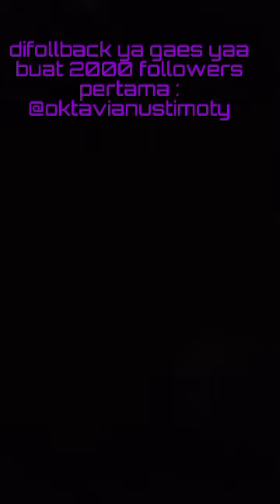memang agak lain ygy wkwkwk(1)